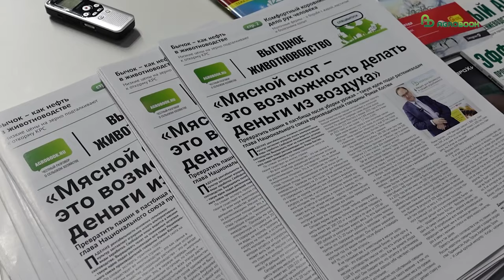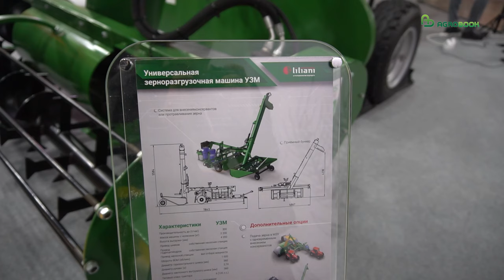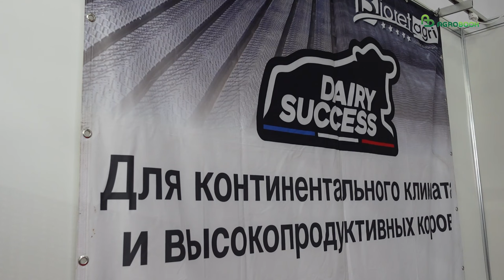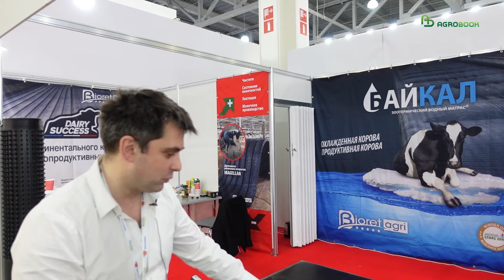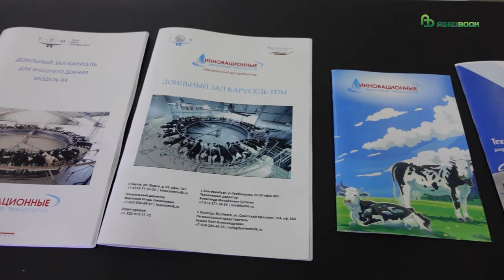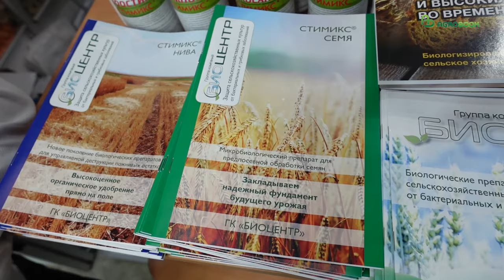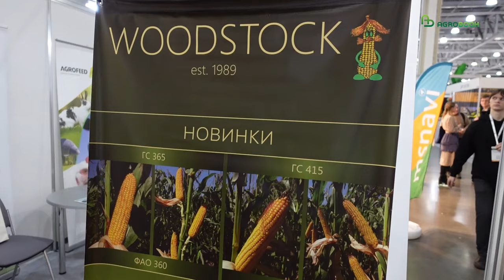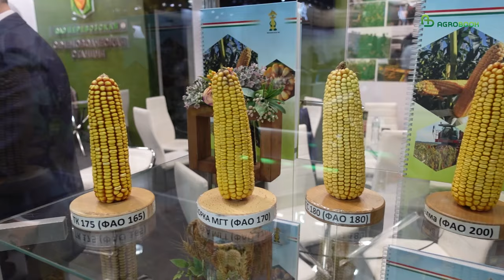Выставка Agros Expo 2024: что интересного?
В Москве 24-26 января прошла масштабная выставка для животноводов Agros Expo 2024, совмещённая с выставкой Potato Horti для картофелеводов и овощеводов.

Agrobook.ru посмотрел на интересные новинки и пообщался с участниками выставки.